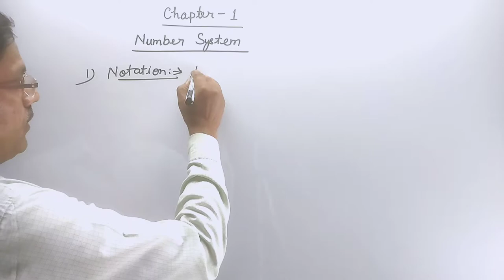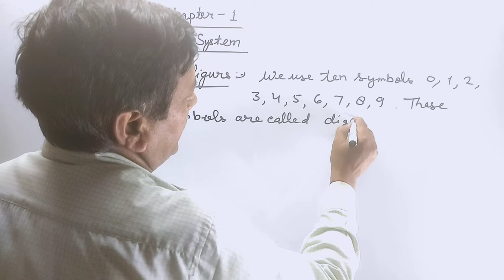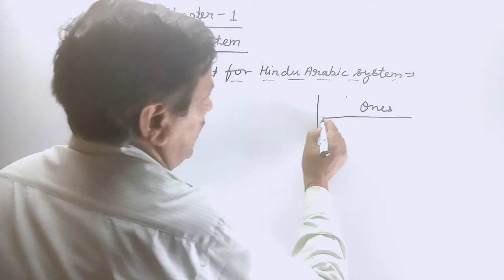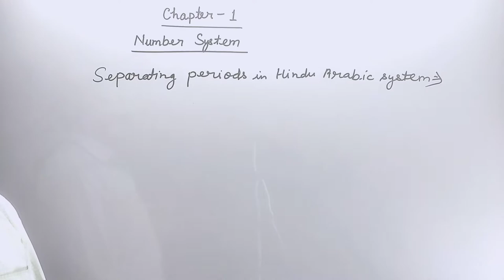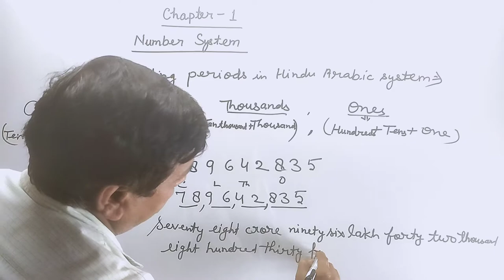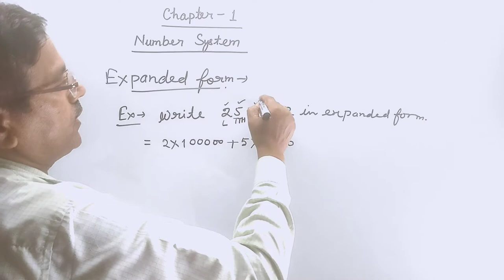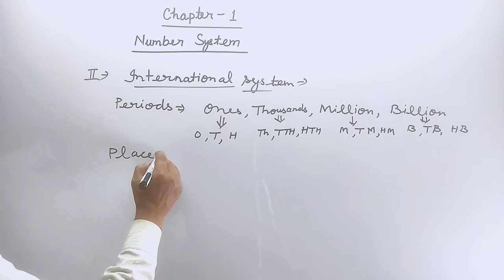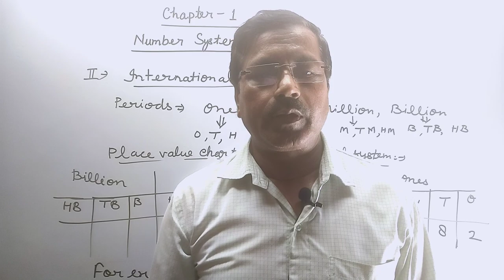Class 6 Maths। Number System। Introduction। Lecture -1। RS Aggarwal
Class 6 Maths। Number System। Introduction। Lecture -1। RS Aggarwal। By Vinod Pandey Sir। Princewood Institute

Class 6th R.S. Aggarwal Book

Class 6th All NCERT Books